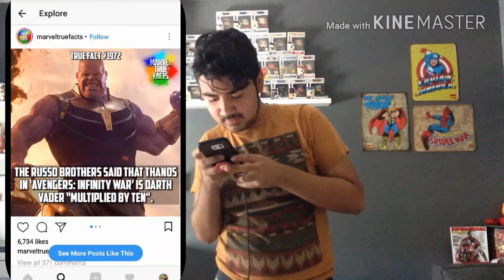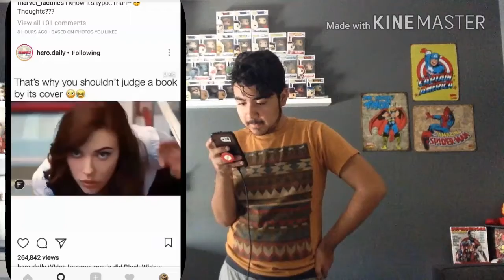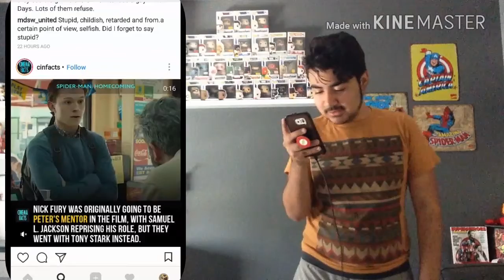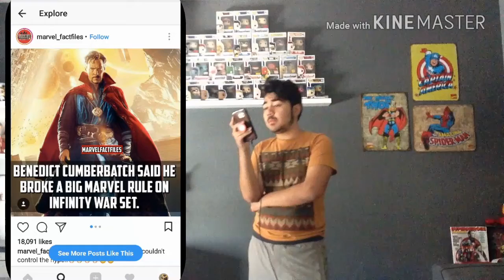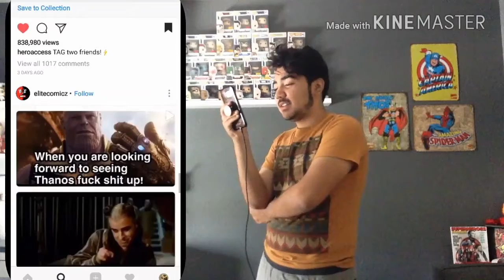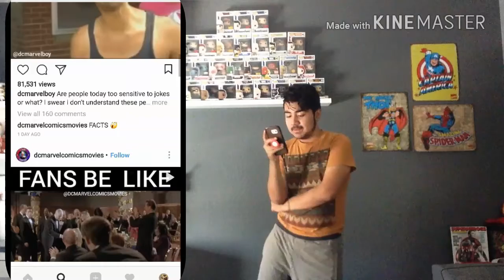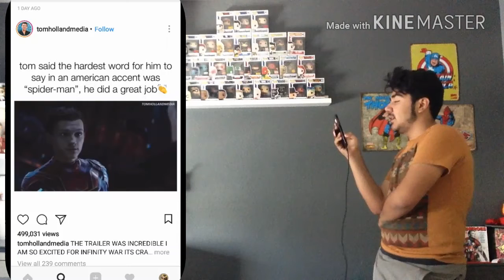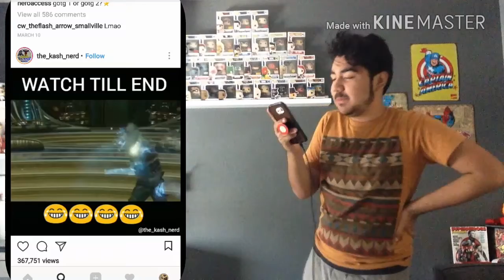REACTING TO INFINITY WAR MEMES AND THEORIES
WE'RE NOT A GANG WE'RE A FAMILY

HOPE YOU GUYS ENJOYED THE VIDEO IF YOU DID ENJOY IT ASAMASH THAT LIKE BUTTON ... MUSIC IN THIS VIDEO DOES NOT BELONG TO ME NOR DO ANY OF THE BRAND'S IN THE VIDEO